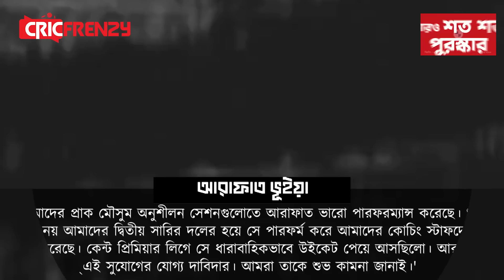কুমিল্লার এক ক্রিকেটার সুযোগ পেলেন ইংলিশ কাউন্টিতে! জন্ম বাংলাদেশে বেড়ে ওঠা ইংল্যান্ডে!